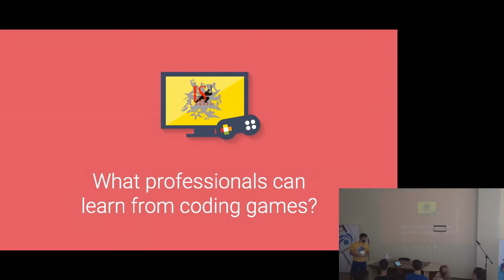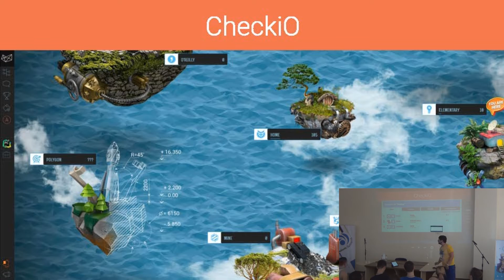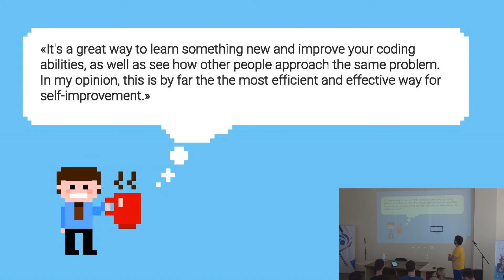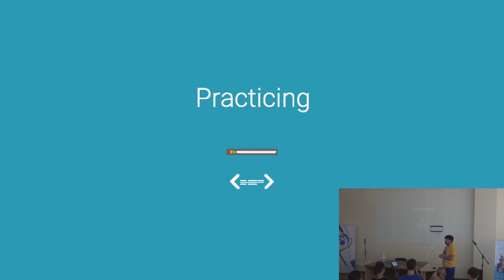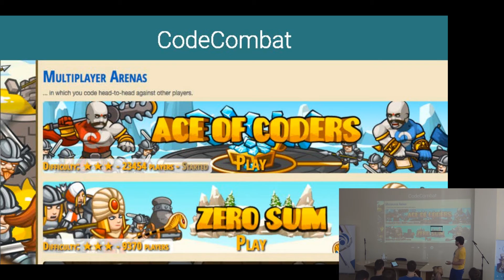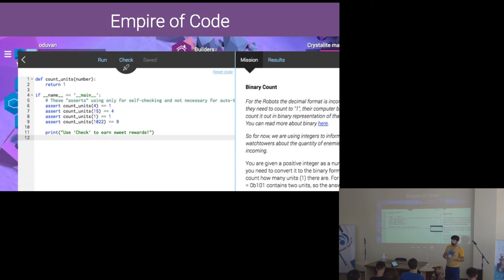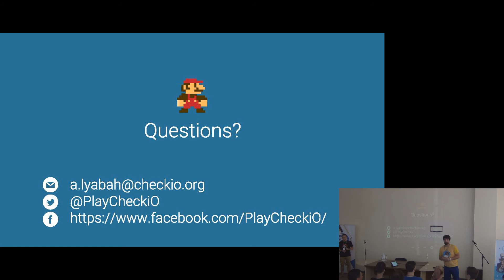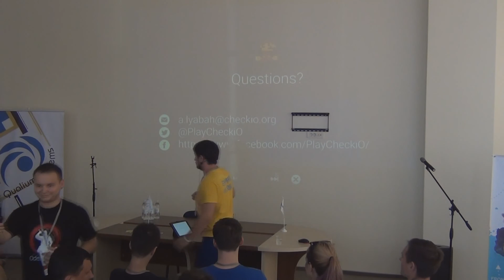OdessaJS'2016 Александр Лябах ''What professionals can learn from coding games?''